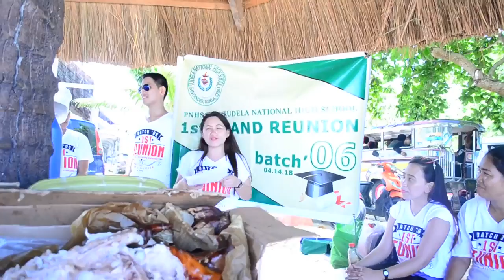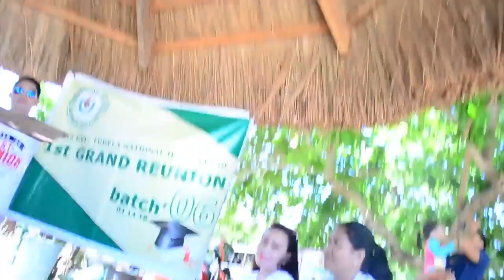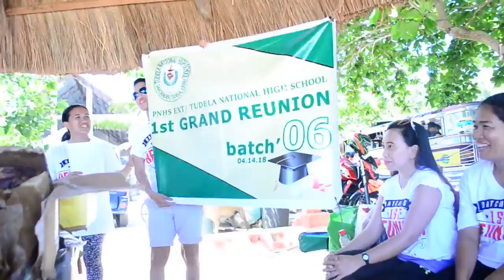TUDELA NHS Renunion Batch 2006/Puertobello nhs ext/TUDELA NATIONAL HIGH SCHOOL CAMOTES /vlog#16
Tudela National High School/Puertobello national high school/TNHS/PNHS/Tudela National high school first renuion batch 2006/ camotes island/ santander tudela cebu/ buenavista tudela cebu